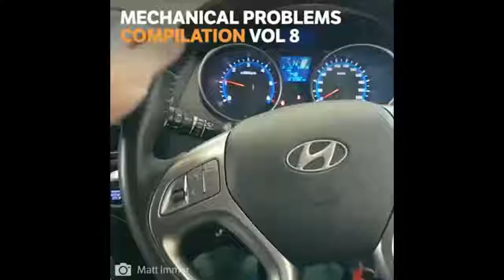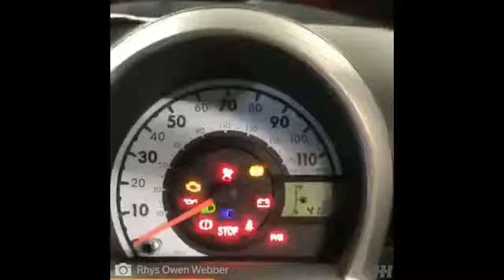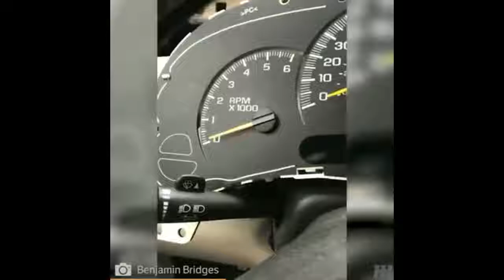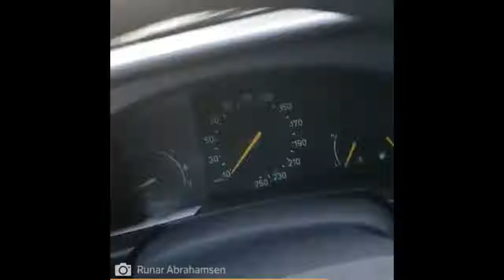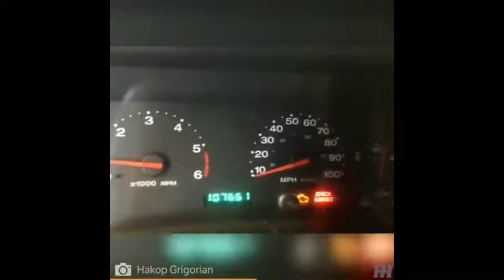Car Mechanical Problems Compilation HD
Amazing Video about some problems a mechanic could have!